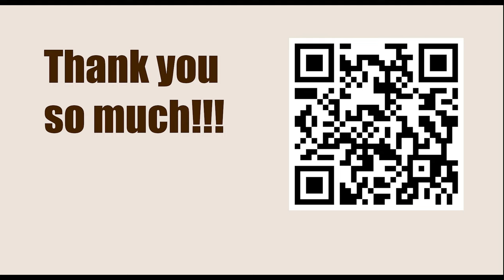LAAY - Titled Tuesday 11th April Late 2023 - Round: 10 || Maxime Vachier Lagrave vs Fabiano Caruana